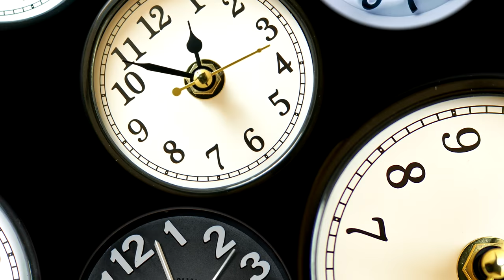"Mesih Dönecek" (Cem Kervan) Klibi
"Mesih Dönecek"
Tekli Olarak Çıkış Tarihi: 21 Haziran, 2023
Albümün Çıkış Tarihi: 28 Haziran, 2023

Sazlar: Serhat Doğan
Kaval: Veli Kenan Şimşek
Perküsyon: Haydar Demir
Erbane: Charles Vincent
Geri Vokaller: Meliha Bilgili, Gülseren Yılmaz

Sözler:

Mesih Dönecek

Mesih dönecek Şahlık tam gelecek
O günü ve saati kimse bilmez
Gelene kadar kimse bilmeyecek

Nuh Nebi'nin zamanında misali
Tufanda insanın bihaber (habersiz) hali
Nuh gemiye bindi Hak saldı seli

Şah'ın gelişi de böyle olacak
Hazır olun hırsız gibi gelecek
Hiç ummadığımız bir an dönecek

İki kişi calışıyor olacak
Ama sadece biri alınacak
Öbürü geride bırakılacak

Ev sahibi duysa hırsız gelecek
Bilse hırsız saat kaçta çıkacak
Uyumaz bekler hep kalır uyanık

KERVAN'ım canlar her dem hazır olun
Gaflete düşmeyin uyanık kalın
Ayık kalmak için Hak’tan güç alın